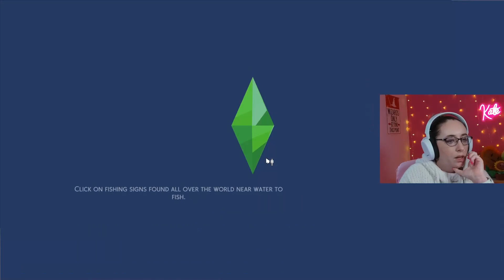Brody has the best news and Werewolf Surgery!! The Sims 4 Legacy Let's Play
We got some great news for Brody, and Eloise is still in the dumps but gets to preform surgery on a werewolf!!